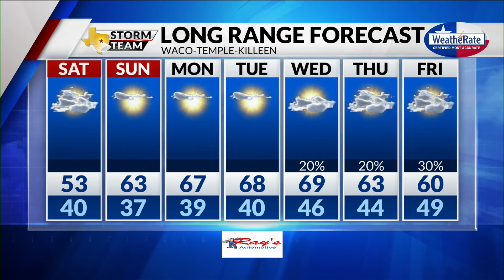Friday Forecast with Meteorologist Emily Kaye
We're entering a chilly weekend! Meteorologist Emily Kaye has the latest.